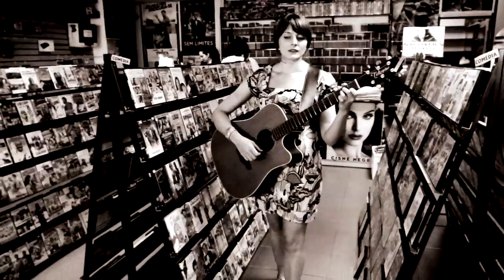Erica Buettner - "Under The Radar"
Erica Buettner playing "Under the Radar" at the Video Club in Leiria, Portugal.

Lyrics:

You're sorry about the weather,
and you don't know why
you always feel the need to apologize
For things that are way out of your control
Instead of just facing the conflicts you're erasing,
let time do the trick,
it's the best medicine

You see yourself talking
like you're outside watching
he asks if you have any secrets
and you say no,
I'm as clean as snow

But the pressure never ceases
it's survival of the species
and just to love somebody
can leave you all in pieces
Sometimes to stand up straight
you've got to first bend down
shake off your hero's stance
and remove your crown

I liked you better the way you almost were.

Every word you utter
is carried by the tide
and ripples into places you might
have tried to hide,
fear of reaction is good incentive
for distraction

When johnny walker said
you could start playing dead
he really meant to kill the voices in your head
And if you live a little lower
and fly under the radar,
you might forget the reasons
you didn't want to stay here

Credits:
from True Love and Water, released April 2011
Words and Music by Erica Buettner